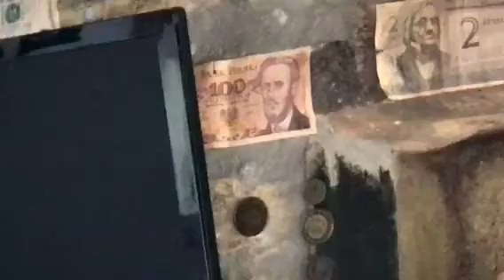Waryński na Camino